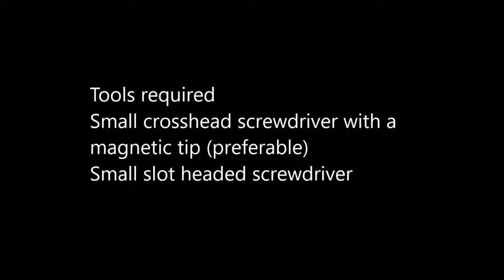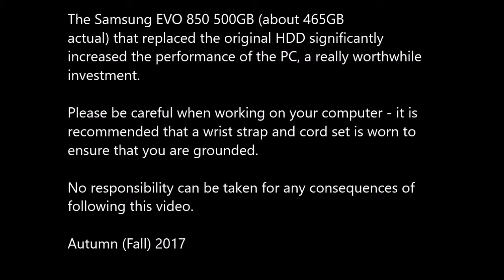Dell Inspiron 5547 - replacing the HDD with a Samsung EVO 850 500GB SSD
How to remove and replace an HDD/SSD